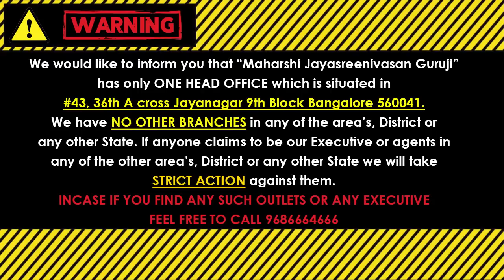Dina Bhavishya | (14th November Dina Bhavishya) | Numerology Prediction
Dina Bhavishya |14th November 2022 | Daily Horoscope | Sankhya Bhavishya | Today's Numerology Prediction. ಇಂದು ಸಾಮಾನ್ಯ ದಿನವಾಗಿದೆ

            (KALA NIRNAYA)

Visit our Office:
43, 36th A Cross, 9th Block, Jayanagar, Bengaluru, Karnataka 560069

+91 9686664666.